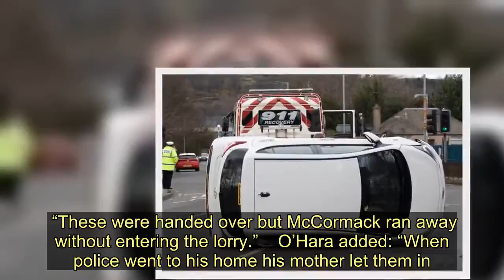Dad-of-two nicked £10,000 worth of fags for his 'maw' in three-month spree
A serial thief who targeted delivery lorries told police: “I just went to the shops to get fags for my maw.”  Dad-of-two Darren McCormack stole cigarettes worth at least £10,000 over a three-week period in September.  He then threatened a driver with a weapon after getting bail. McCormack, 30, was jailed for two years and two months at Hamilton Sheriff Court.  He admitted a string of thefts from lorries in East Kilbride, Lanarkshire, attempted thefts, assault and robbery and breaching a curfew.  Chloe O’Hara, prosecuting, said McCormack would creep into the back of a lorry while the driver was making a delivery and make off with cigarettes.   Police traced him through CCTV and he was arrested in December.  He was bailed after a court appearance but within days had confronted lorry driver James Sommerville.   O’Hara told the court: “McCormack had a woollen hat pulled down and a scarf covering most of his face.  "He pulled out an extendable baton, brandished it at the driver and demanded keys.  “These were handed over but McCormack ran away without entering the lorry.”    O’Hara added: “When police went to his home his mother let them in.   "McCormack told them ‘I just went to the shops to get fags for my maw’.”  Sheriff Ray Small said custody was the only appropriate sentence.   Dad-of-two nicked £10,000 worth of fags for his 'maw' in three-month spree
Police Scotland,Hamilton,Justice